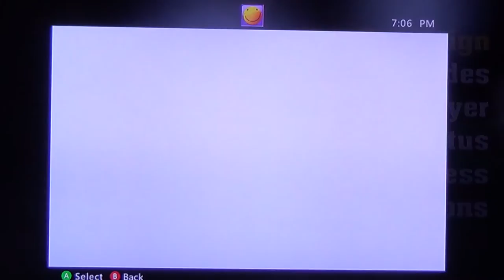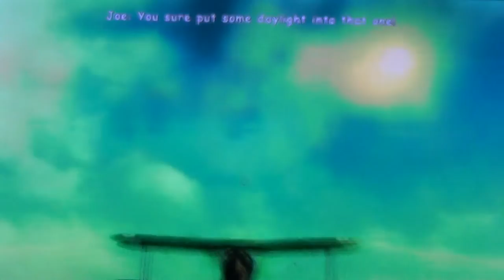Blazing Angels part 1